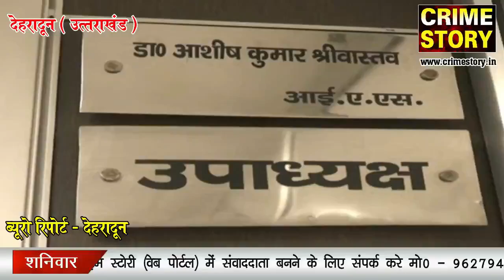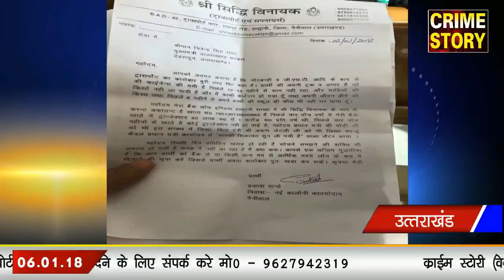Crime Story पर दिन भर की खबरे